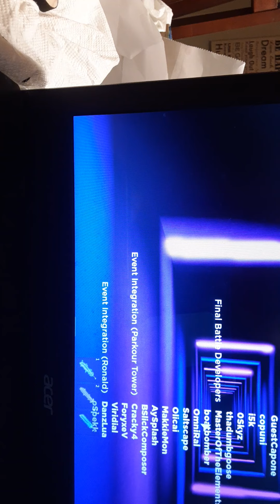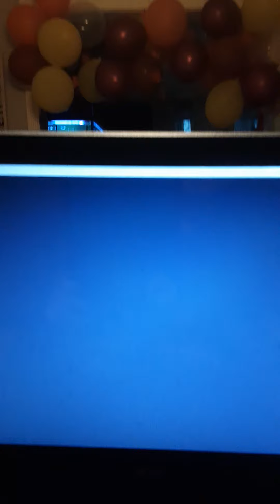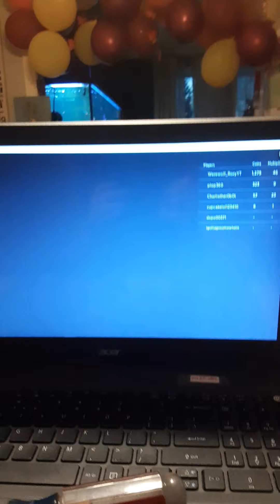i got dose antler thingys